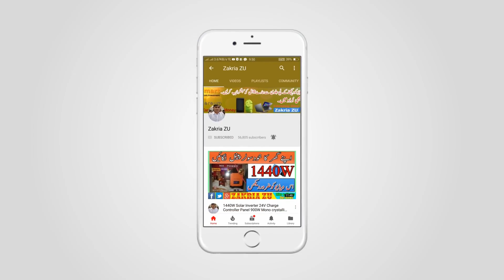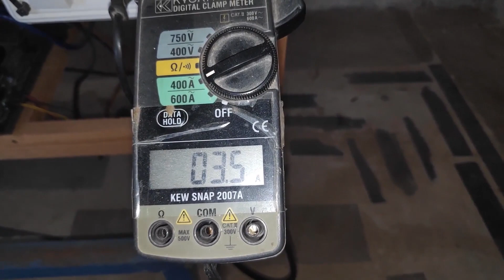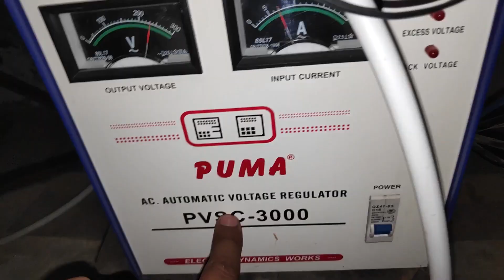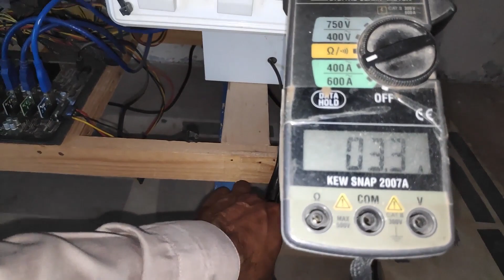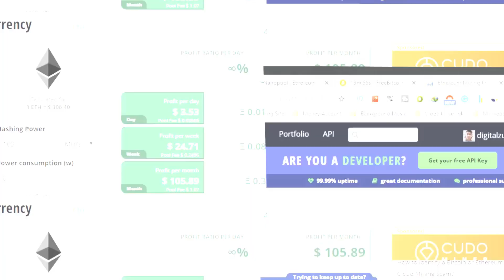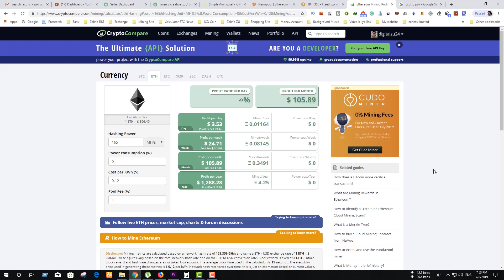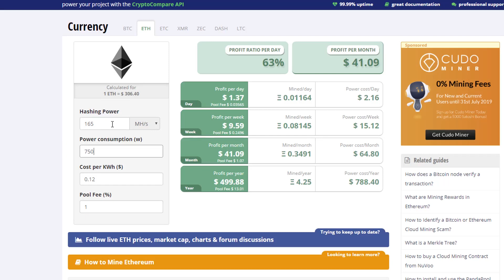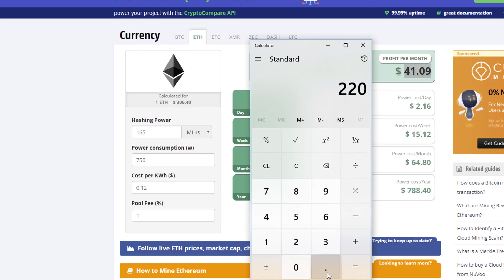GPU Mining Rig Sell Altcoin Mining RX480 8GB RX 580 4GB Bitcoin Mining | Zakria ZU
♥♥♥♥Assalam-O-Alikum♥♥♥♥
K Bary Main Tu Dosto Is Video Ko Aap End Tak Lazmi Deakin,

Zakria ZU Channel Provide Latest Videos Like↓
♣Electricity Solar Panel UPS inverter Battery Videos,
♣Bitcoin Mining Altcoin Mining CPU GPU Mining Rigs,
♣How to Online Earning Life Time Save Method
♣Online Earning Mobile Apps Mobile Game
♣Google AdSense Earning Google AdMob Earning,
♣Android Studio Projects With Source Code Free Provide,
♥And Much More Videos tips and tricks
make money from home, make money on youtube, make money online fast

™You Can Expect Weekly 3 to 5 Videos And Video Upload Time 5: PM to 10: PM

Video Editing By Zakria
This is the Video owner is Muhammad Zakria